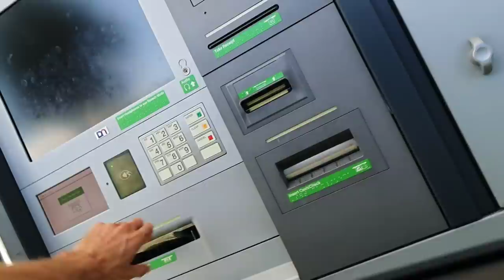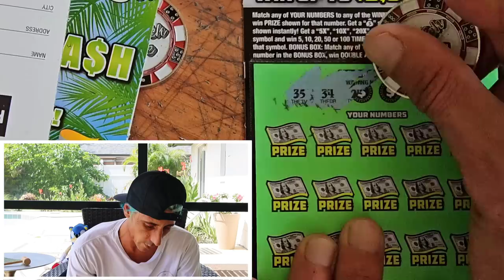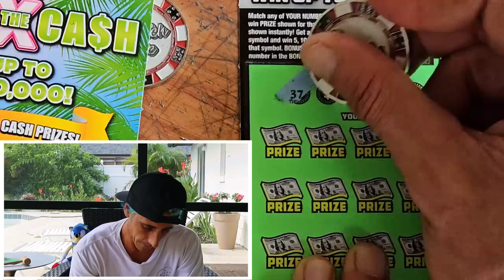DIDN'T SEE THAT ONE COMING!!!300X🚀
WATCH NOW!
1 x $50 $1,000,000 A Year for Life Spectacular
3 x $30 300X the Cash
2 x $5 Hit and Win scratch off tickets from the florida lottery!

Join Stake Online Casino here (copy/paste link):
stake.us/?c=07336ee4de